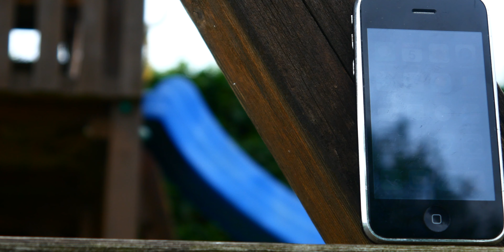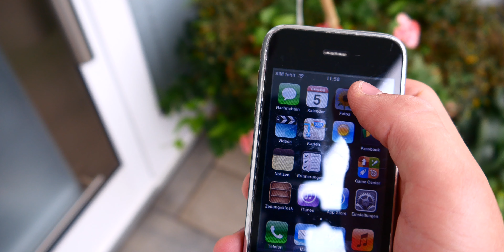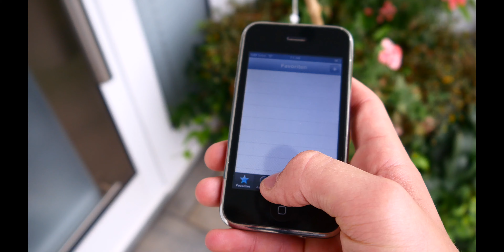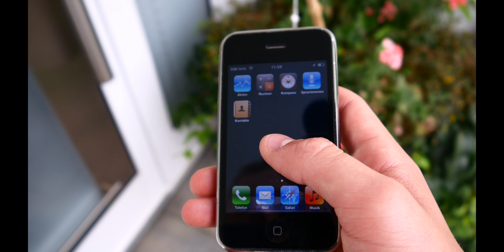iPhone 3gs in 2021? Review nach 11 Jahren (Deutsch)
Habt ihr euch auch schon immer gefragt, ob sich ein iPhone 3GS in 2020 noch lohnt dann seit ihr in diesem Video genau richtig.
Viel Spaß!

Mein Equipment
Panasonic LUMIX G70
Lammcou Ministativ
Rode Video MicGo
Andoer Stativ
LG Monitor